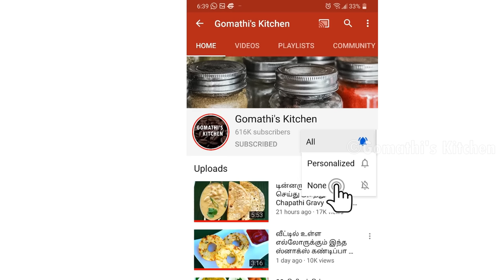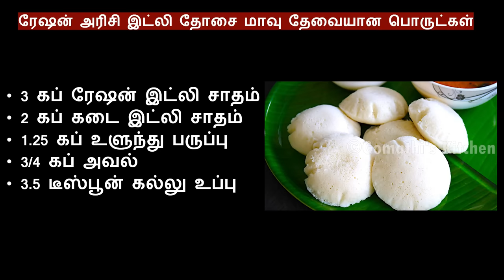ரேஷன் அரிசியில் பஞ்சு போல இட்லி தோசை மாவு | Ration Rice idli Recipe in Tamil | idly Batter in tamil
பஞ்சு போல இட்லிக்கு மாவு மிக்ஸியில் அரைக்க புதிய டிப்ஸ் | Idli batter in mixie with Tips & Tricks